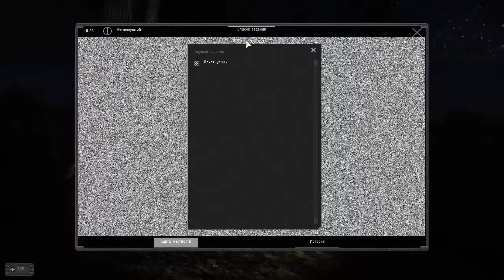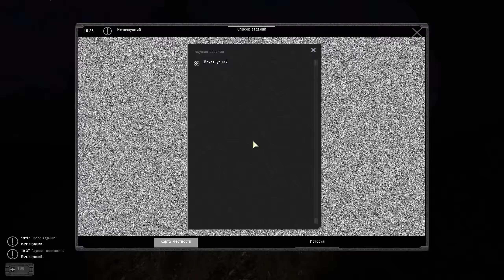Противостояние Сущностей - STALKER Catalyst Complementation #5